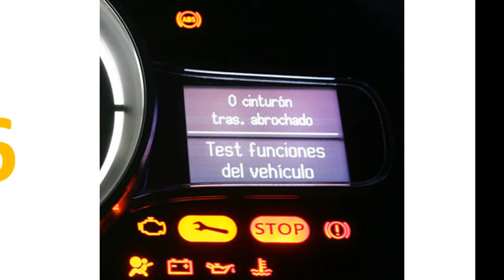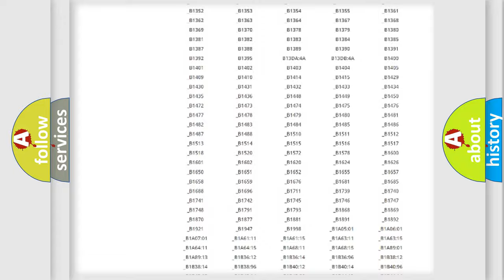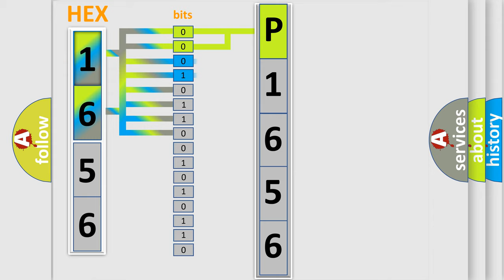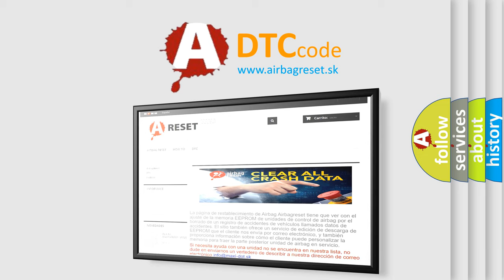DTC Mini P1656 Short Explanation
Contents:
0:21 Basic DTC analysis according to OBD2 protocol standard.
1:48 Insight into programming
2:58 A diagnostically understandable description of the Diagnostic Trouble Code
3:05 Basic error definition

Make
MINI
Code
P1656
Definition
Brake Pressure Sensor 1 Circuit Low
Cause
Hydraulic Control Unit HcuIntegrated Control Unit IcuAnti-Lock Brake System Abs Module